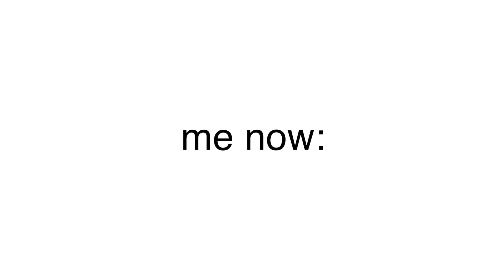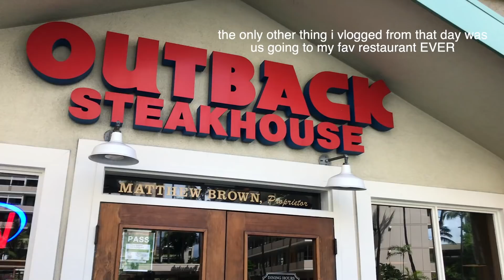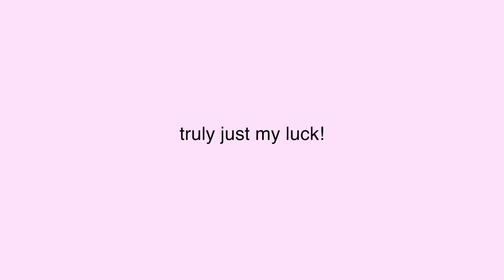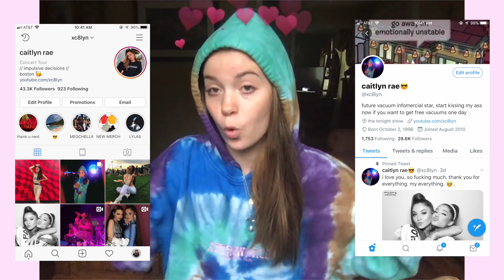why don’t we go to hawaii *impulsively*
i mean…. going back to hawaii after i swore i wouldn’t for so long?. why don’t we?

Caitlyn Rae
Norfolk, Massachusetts 02056

FAQ:
 » How old am I? - 19
 » Where do I live? - Boston
 » Am I in college? - no